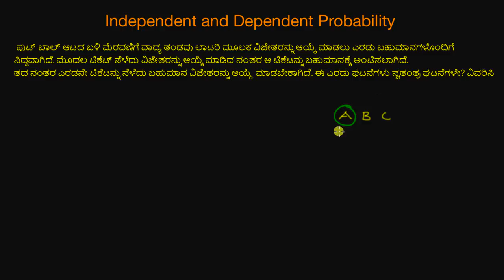ಸ್ವತಂತ್ರ ಹಾಗೂ ಅವಲಂಬಿತ ಸಂಭವನೀಯತೆ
Original Title : Independent & dependent probability